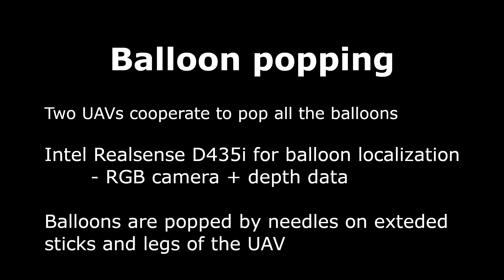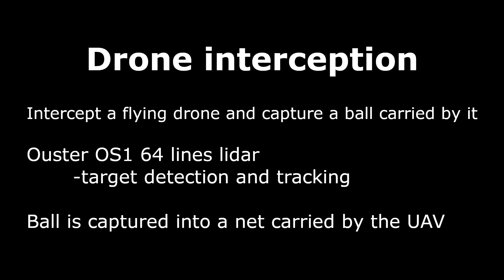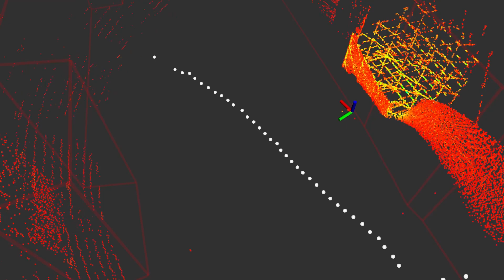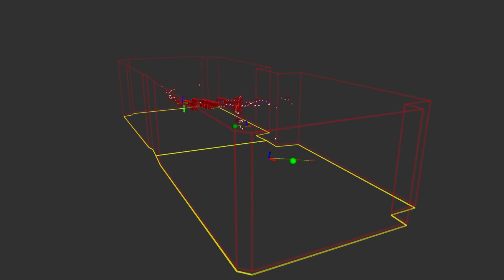MBZIRC 2020 Challenge #1 Summary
This video is a short summary of our UAVs performing at the MBZIRC 2020 robotics competition.